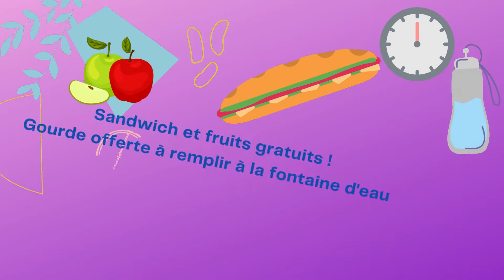Programme de soutien SAR deuxième session d'examens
Le Service d’Aide à la Réussite met à nouveau en place sur le campus Les Rivageois un programme gratuit de soutien pour la deuxième session d'examens du 16 au 28 août prochain 🆙️
Durant cette période, les étudiants seront accueillis chaque matin, dès 9 h, par un petit pain au chocolat. Ils pourront ensuite étudier dans un environnement silencieux à la cafétéria ou réaliser des projets de groupe dans les modules. À midi, un sandwich, au choix, sera offert. Un espace dédié à la détente sera aménagé et des activités sportives seront proposées deux fois par semaine. Enfin, des fruits seront distribués durant la journée et les étudiants recevront une gourde à remplir à la fontaine d’eau 🆒️
Inscription obligatoire à partir du 15 août :